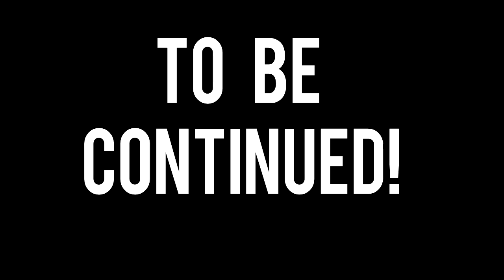Fallout Shelter - MAKING MY VAULT - Let's Play #2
In this video I will explain how this game works. I show the best way to set up your vaults and how to find the best room for your dwellers.
This is not my main account on the game I started a new vault for Youtube sakes. Fallout shelter tips. Fallout shelter specials. Words.

Kik- Tyler_Has_Fallen

Skype- PremiumAphid

-When do I post? I post atleast every other day, my goal is daily, but that's hard to do during school!

-Where do I live? USA

-How old? I'm 17.

-Blue Snowball WANT A PREMIUMAPHID SHIRT? WANT A PREMIUMAPHID SHIRT?